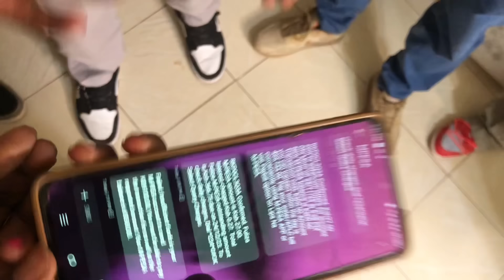Would You Rather But Face to Face!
Hey gang check out pt1 if you haven’t

In this episode we featured @waleanko @KEVININGOSIOFFICIAL @_dollyfasy @dailysarunicameup